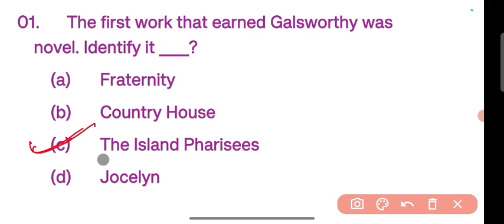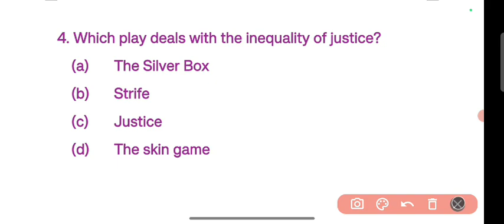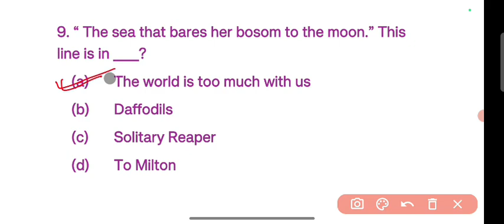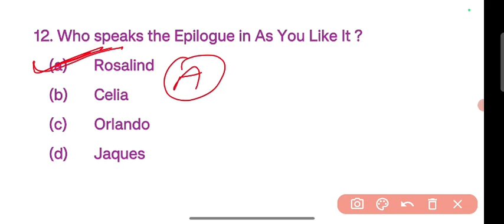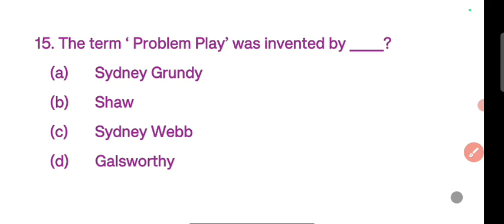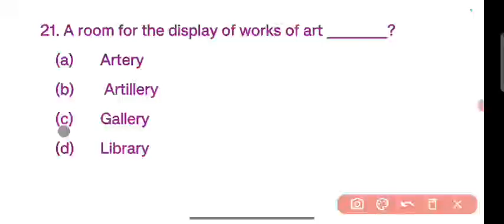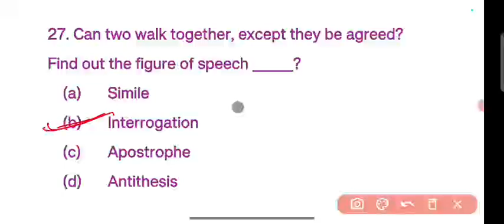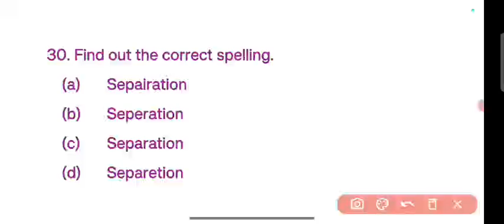🔥 UP TGT / PGT ENGLISH || MISCELLANEOUS PRACTICE -01 || BY PRAMOD KUMAR || EXAM -2024